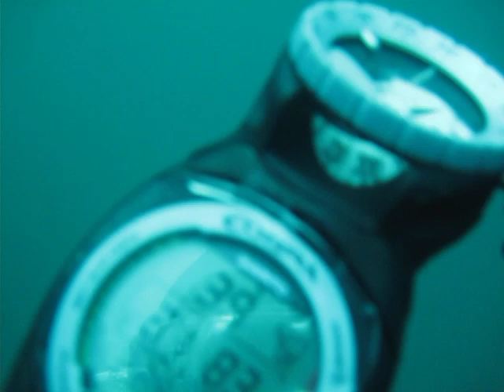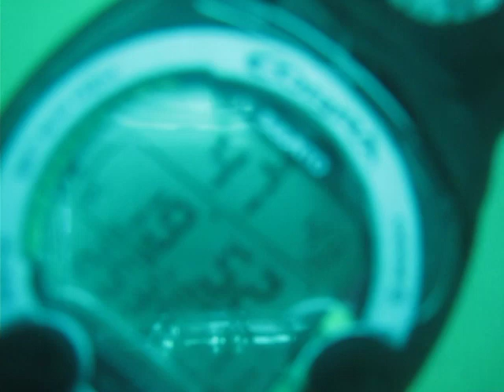Kids-Taylor Dives School Bus at Dutch Springs, Pa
On Saturday August 29th, 2009 Taylor Muller Advanced Padi Diver went to visit the school bus which is underwater at Dutch Springs in Bethlehem, Pa. The water temperature around the bus was 64 degrees and freezing compared to the top water of the spring which was 72. Taylor is getting ready for her rescue diver course with the Hoboken Dive shop and was training in this video. We got to see a really big Rainbow Trout also who lives in and around the bus. Shown at the beginning of the dive is Roger and Taylor using a rope that is attached to a school bus to get to the diving site which is about a half mile away from the shore.